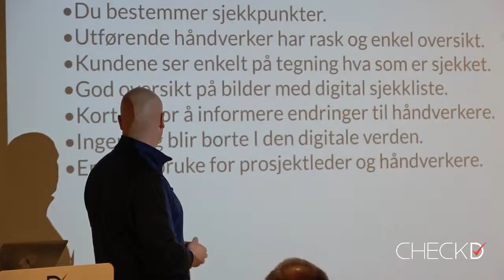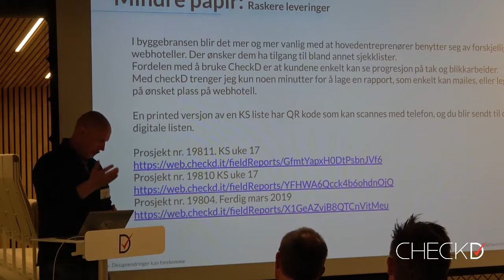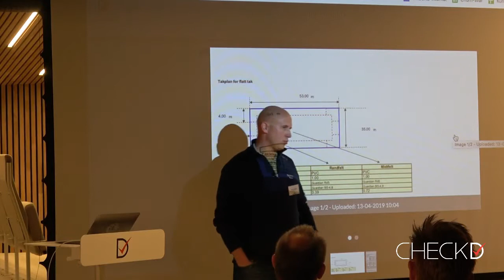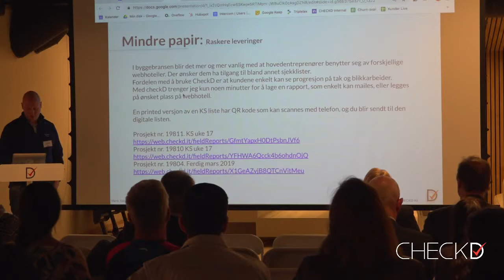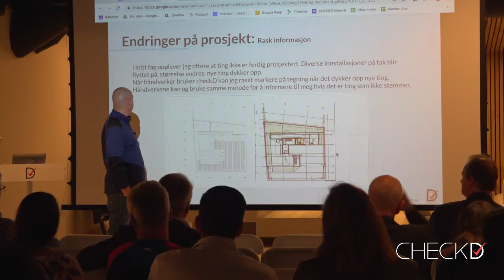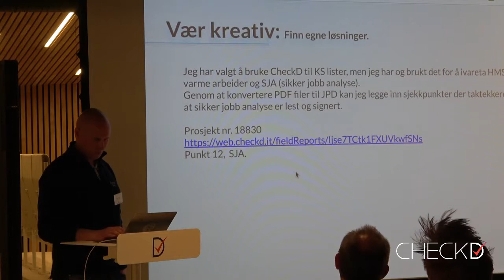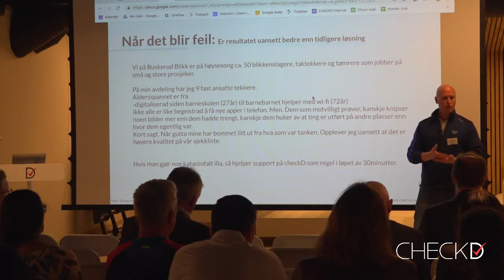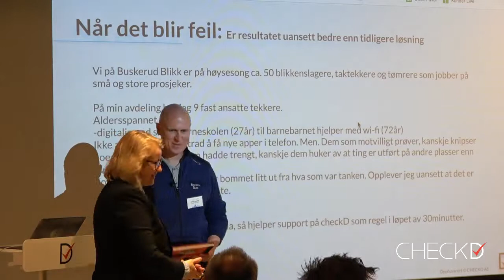Hvordan Buskerud Blikk bruker CHECKD [Tobias Ingeroth - fra CHECKDagen 2019]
Tobias Ingeroth presenterer hvordan Buskerud Blikk effektiviserer sine prosjekter med CHECKD som digitalt hjelpemiddel.

Buskerud Blikk har 40 ansatte i Norge og omsetter for 85 millioner kroner. De er en totalleverandør av tak, og er kjent for å levere god kvalitet.

CHECKD er en skybasert løsning som hjelper deg med å ha kontroll på alle befaringer, plantegninger, avvik og oppgaver, sjekklister, rapporter, HMS og mye mer...

CHECKD støtter:

- Digitale tegninger
- HMS
- Sjekklister
- Punkter og avvikslogging
- KS
- Rapportering
- Dokumentasjon
- Kommunikasjon med arbeidere, partnere, underentreprenører eller kunder